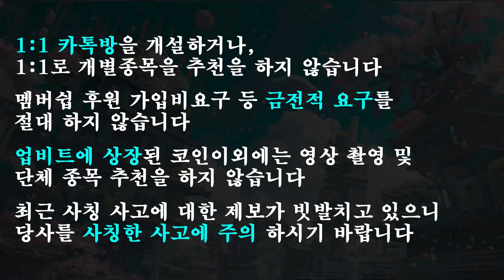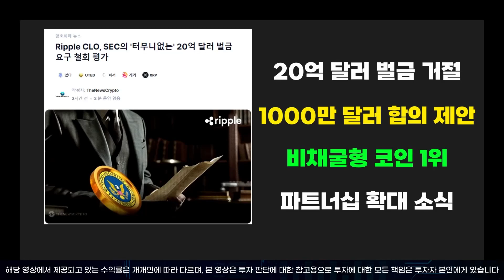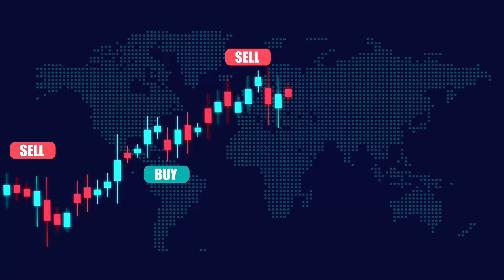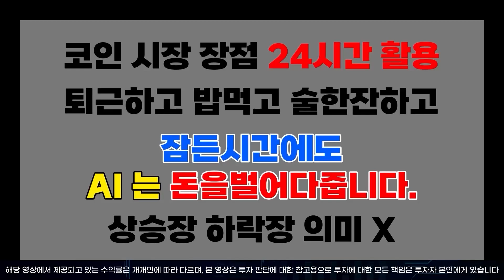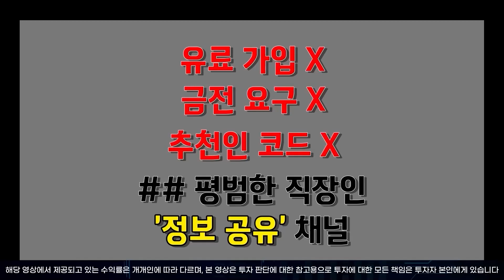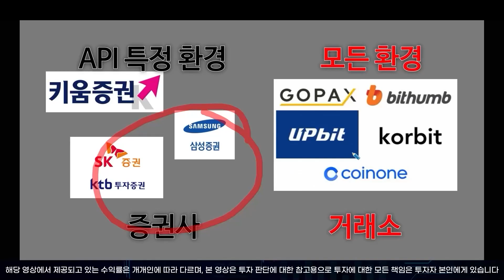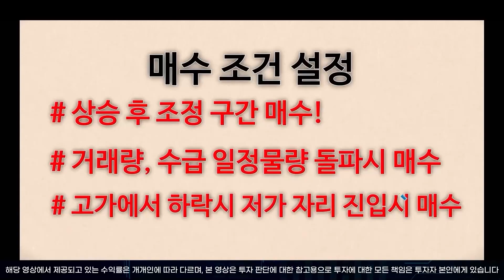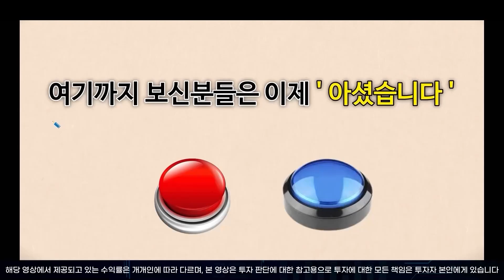[ 리플코인 ] 단기 12,000% 반등 나온다 !! 1XRP = 110,500원 간다 '이날' 준비하세요 !!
▶반갑습니다. 춘식이 입니다!
모든 문의 사항은 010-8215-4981 문자로 ' 구독 ' 이라고 남겨주세요!

☎️ 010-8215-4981 모든 문의 사항은 ' 구독 ' 남겨주세요 !
추첨을 통하여 치킨 기프티콘을 보내드립니다 !!

💪춘식이 응원 전화&문자 ➡️ 언제든 환영합니다.

📜공부에 필요한 자료 or 데이터 ➡️ 편하게 문의주세요.